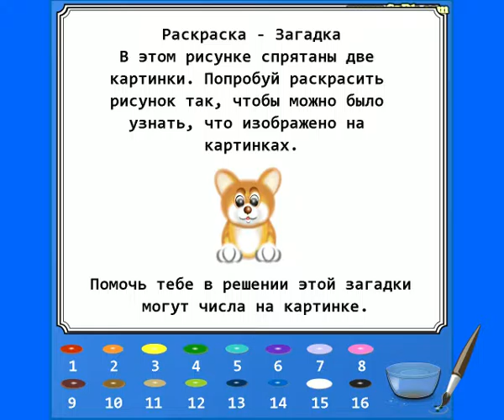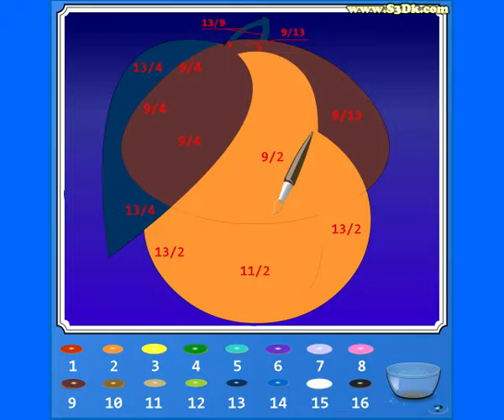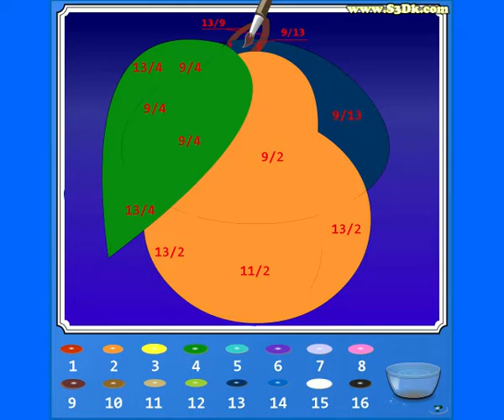Раскраска Загадка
Эта игра, как и многие другие, наверняка встречалась Вам на просторах интернета.
Если Вам стала интересна сама игра и Вы желаете попробовать свои силы в головоломках, загадка, а то и просто в стрельбе и приключениях, Вы всегда сможете найти эту и

 Для своего сайта я сделал много таких и похожих игрушек и именно с него они расползлись не самым порядочным образом по великой сети. Многие и многие игровые сайты

разместили у себя созданные мною игры безо всяких ссылок и спроса.
Любая поисковая система выдаст вам миллионы ссылок на мои игрушки по запросу S3DK.
Я не претендую на оригинальность в играх и не оправдываю похожесть сюжетов и персонажей, мне было интересно создавать игры и рисовать графику и сценарии.